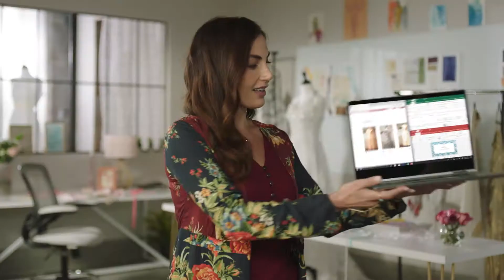Windows10 MM USA 15s ISV Win10 ThenNow NA Standard STAN LEA NA 1